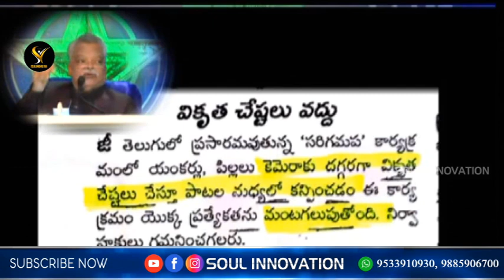న్యూస్ మీడియా అడిగిన ప్రశ్న... సత్య వేద గ్రంథ సమాధానంతో ముగింపు....